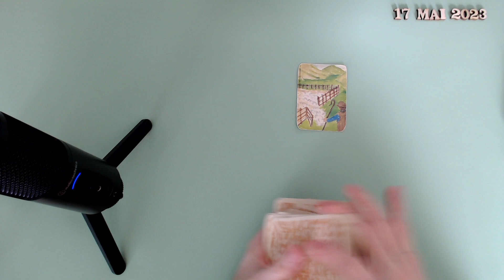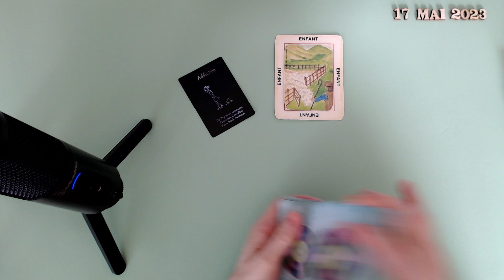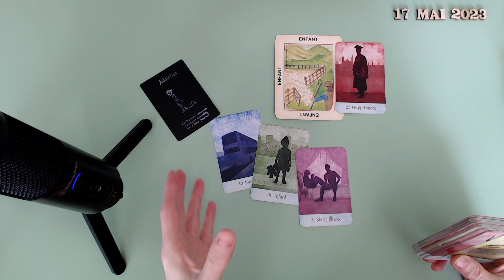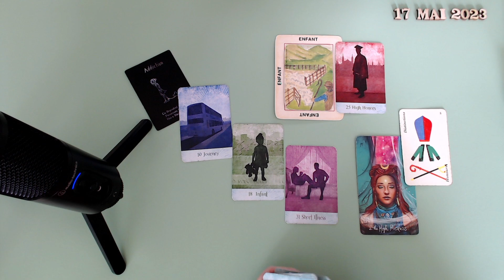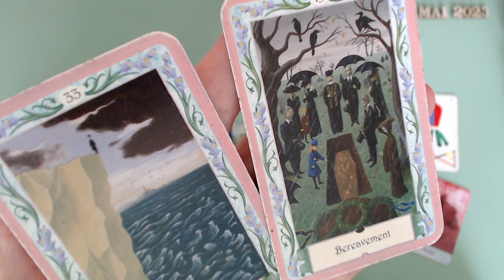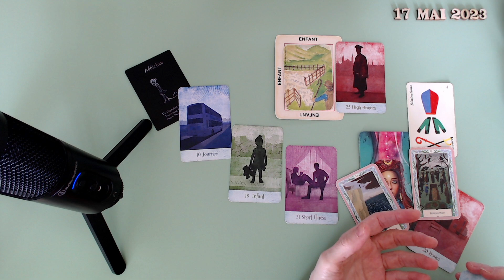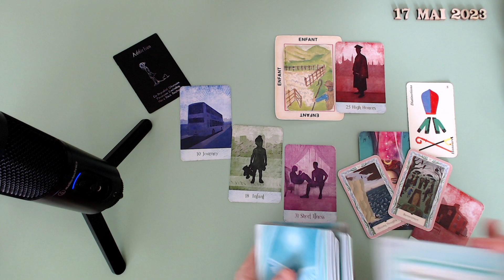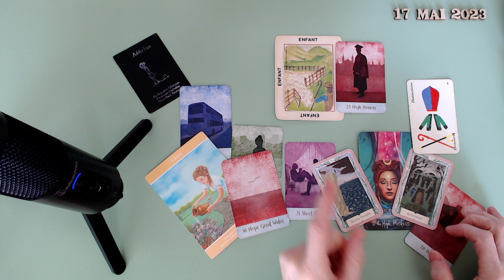🚩 Attention à ton enfant. Un enfant hypersensible a des idées noires.⚫️